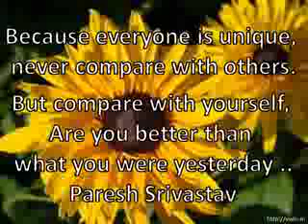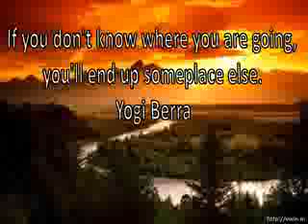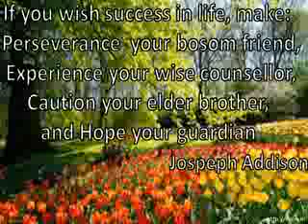VWin Inspiration 2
This inspirational and motivational video contains many important quotes which may not only motivate and inspire us , but also may guide us in living our life in better way.